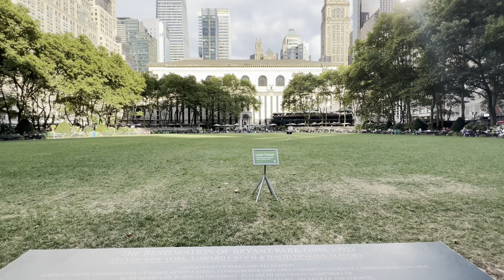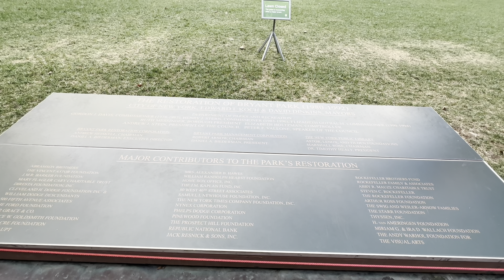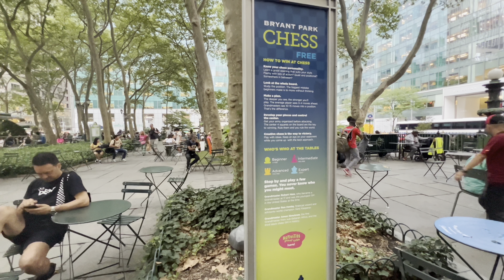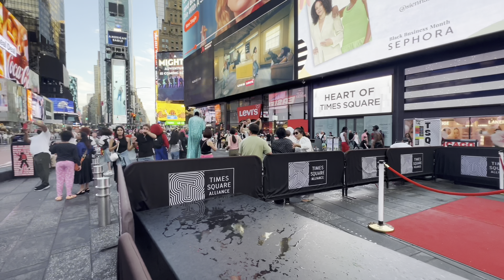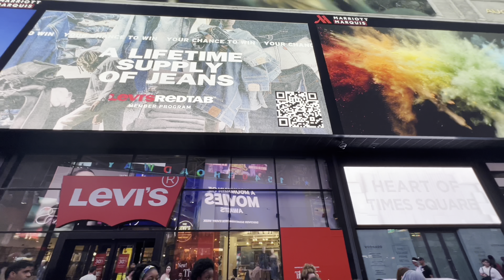NEW YORK CITY 4K Summer Walk Tour Manhattan 42nd Street,Bryant Park ,Times Square ,6th Avenue